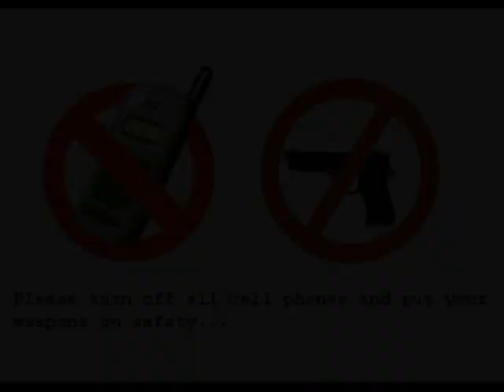300 spoof - 3.00 death before dishonor part 1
epic action movie